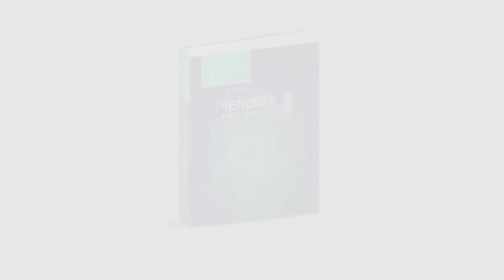Человек и его смыслы: образовательные заметки | А.Д.Король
«Человек и его смыслы: образовательные заметки» одного из самых цитируемых ученых Беларуси в области «Педагогика» по данным РИНЦ и Google Scholar, доктора педагогических наук Андрея Короля.
Нестандартный формат, глубокий смысл и содержание, книга, которую можно всегда взять с собой.
Кратко, афористично и убедительно: почему и как нужно учить человека не столько знанию, сколько незнанию; задавать вопросы, а не давать ответы; выходить за свои пределы и посмотреть на себя глазами других людей; не столько «говорению», сколько молчанию.
Глубокая междисциплинарная трактовка двух противоположных подходов образования: человек как «чистый лист» или как «семя неизвестного растения». Автор показывает, как «вернуть» ученика в образовании, помочь ему «найти» себя, «открыть» и наполнить мир своим смыслом и содержанием.